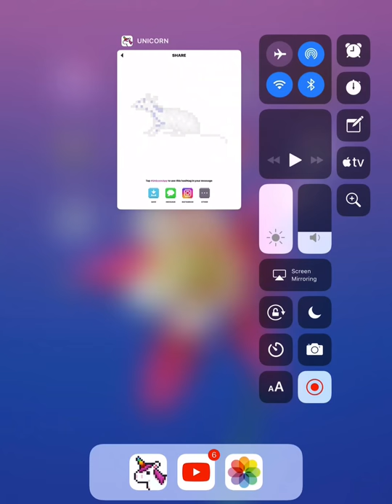UNCORN PAINTING COLORING MAOUS